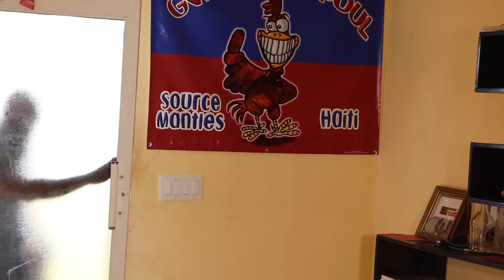Tu me quittes je la tue Part 36/ Émilie/ Eliza/ Robert / Ti Masey / Dayana/ Casso /James